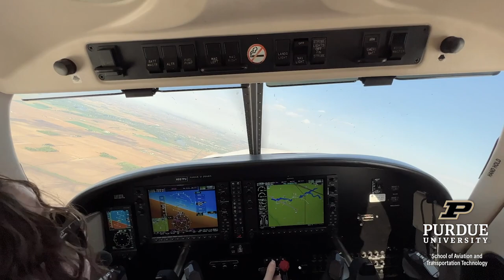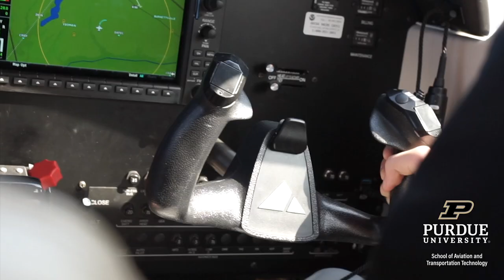Student Life in Aviation and Transportation Technology – Purdue Polytechnic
Take a look at life on — and above! — the campus of Purdue University as a student in the School of Aviation and Transportation Technology.